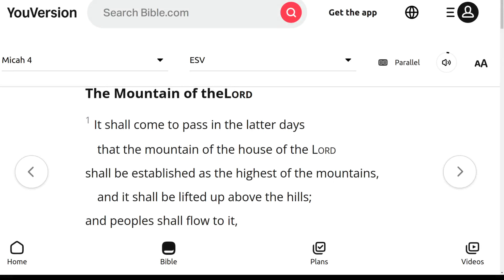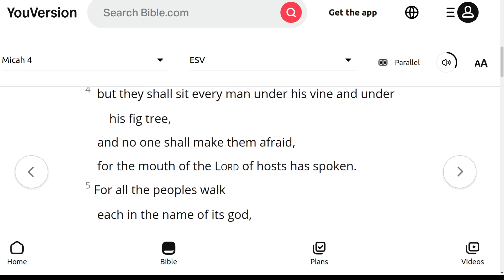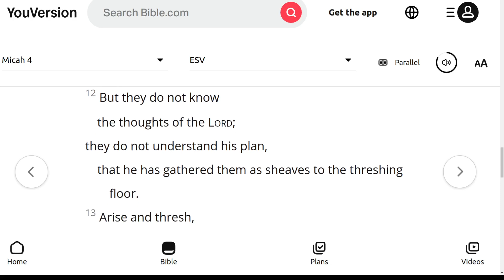The ESV Audio Bible, Micah Chapter 4